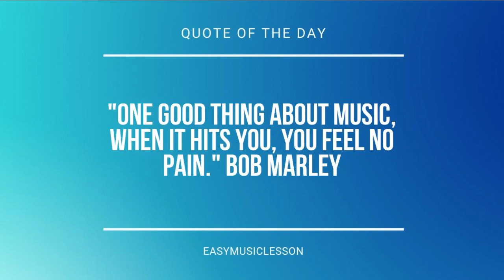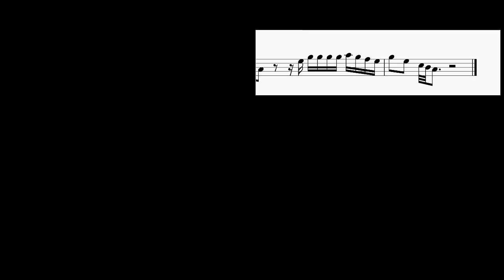How to play Nonsense by Sabrina Carpenter on Recorder (Tutorial)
Comment and let us know how the videos have helped you. It keeps us going! :)The easiest way to learn how to play Nonsense by Sabrina Carpenter on the recorder. It's a recorder tutorial for Nonsense by Sabrina Carpenter.

EasyMusicLesson teaches you to play the your favorite instrument, through easy and simple animation so that you too can learn how to play Nonsense by Sabrina Carpenter on the recorder easily. A recorder tutorial with visual animation graphic.

Chords of Recorder arrangement:
Db Maj   C Maj   F Min   Eb Min   Ab Maj   Db Maj   C Maj   F Min
Eb Min   Ab Maj   Db Maj   C Maj   F Min   Eb Min   Ab Maj
Eb Min   Ab Maj   Db Maj   C Maj   F Min   Db Maj   C Maj   F Min
Eb Min   Ab Maj   Db Maj   C Maj   F Min   Ab Maj   Db Maj
C Maj   F Min   Eb Min   Ab Maj   Db Maj   C Maj   F Min   Eb Min
Ab Maj   Db Maj   C Maj   F Min   Eb Min   Ab Maj   Db Maj

Melody notes of Recorder:
Eb5 Eb5 Db5 C5 Bb4   Ab4   Eb5 Eb5 Db5 C5 Bb4     Eb5 Eb5 Db5 C5
Bb4   Ab4 Ab4 Eb5 Eb5 Db5 C5 Bb4   Ab4 Eb5 Eb5 F5 C5
C5   Bb4 Ab4 Ab4 Bb4 C5 F4 Bb4     Eb5 Eb5 Db5 C5
Bb4   Ab4 Ab4 Db5 Eb5 Db5 C5 Bb4   C5 Bb4 Ab4 C5 C5 C5
C5 F4 Ab4     C5 C5 C5 C5 F4 Ab4     C5 C5 C5
C5 F4 Ab4     C5 C5 Db5 C5 Bb4     C5 C5 C5
C5 F4 Ab4     C5 C5 C5 Bb4 Ab4 C5     C5 C5 C5
C5 F4 Ab4     C5 C5 C5 Eb5 F5 Eb5 C5   Eb5 C5
Bb4   Ab4         C5 C5 C5 C5 Db5 C5 Bb4 Ab4
C5   Ab4         C5 C5 C5 C5 Db5 C5 Bb4 Ab4
Ab4   Bb4   C5   Eb5   F5   Ab5   Db6 C6 Bb5 Ab5
Bb5   Ab5       C5 C6 C6 C6 C6 Db6 C6 Bb5 Ab5
C6   Ab5       C5 C6 C6 C6 C6 Db6 C6 Bb5 Ab5
C6   C6 Bb5 Ab5 Bb5     C6 C6 C6 C6 Db6 C6 Bb5 Ab5
C6   Bb5 Ab5   Ab5 Ab5 F5 Eb5 C5 C5   C5 Ab4 Ab4
C5 Bb4 C5 Bb4 C5 C5 Ab4 Ab4 C5 Bb4 C5 Bb4 C5 C5 Ab4 Ab4
C5 Bb4 C5 Bb4 C5 C5 Ab4 Ab4 Eb5   F5   Bb4 Ab4 Ab4 Ab4 Ab4
C5 C5 C5 C5 C5 Bb4 Ab4 C5 C5 C5 C5 C5 Bb4 Ab4
Ab5 Ab5 Ab5 Eb5 Eb5 Eb5 Eb5 Bb5 Bb5 Bb5 Bb5 Ab5   C6 C6 C6
C6 F5 Ab5     C6 C6 C6 C6 F5 Bb5     C6 C6 C6
C6 F5 Ab5     Bb5 Bb5 Bb5 Ab5 F5 Eb5   C6 C6 C6
C6 F5 Ab5     C6 C6 C6 Bb5 F5 Bb5     Ab5 Ab5 Ab5
Ab5 Eb5 Eb5 C5   C5 C5 C5 Db5 C5 Bb4       Bb4 Ab4
G5 G5 G5 Bb4 Bb4 Ab4 Ab4 C5
Bb4 Ab4 Bb4           Bb4 Bb4 Bb4 C5   Bb4 Ab4
Bb4   Ab4             C5 C5 C5 C5 C5 Bb4 Ab4 Ab4
F4                     Eb5 C5 Bb4 Ab4
C5 C5 C5 C5 Db5 C5 Bb4 Ab4
Eb5   C5 Bb4     Ab4 C5 C5 C5 C5 Db5 C5 Bb4 Ab4
C5   Ab4       Ab4 C5 C5 C5 C5 Db5 C5 Bb4 Ab4
C5   Ab4       Eb5 G5 G5 G5 G5 Ab5 G5 F5 Eb5
G5   Eb5   C5 Bb4 Ab4